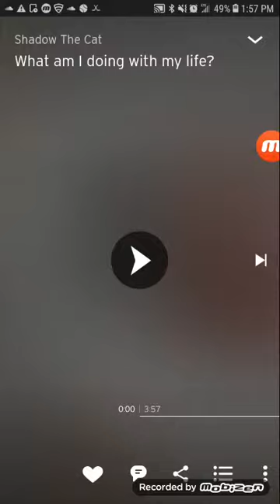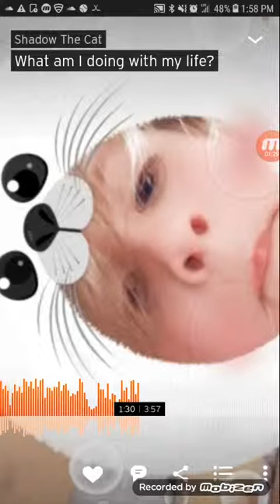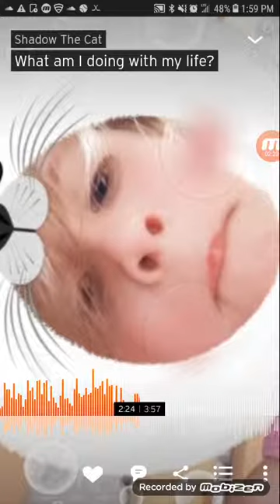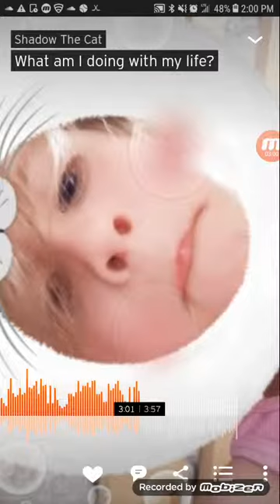What am I doing with my life?